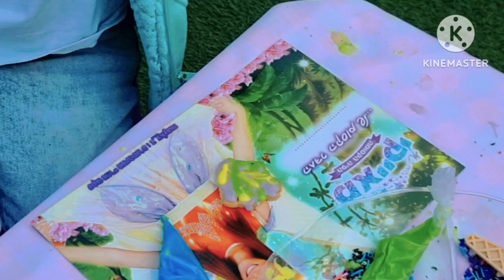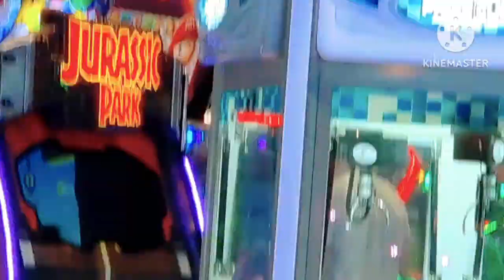Sarahlee's beautiful and amazing!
watch her she play in going to amazing playground